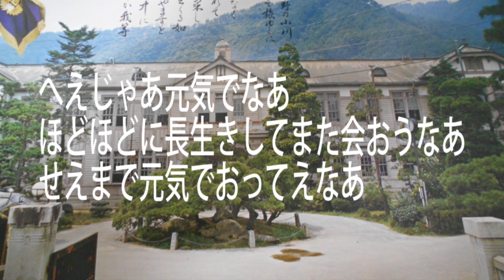【福山】峰松夏城追悼アルバム㉑ 「3年6組のみなさんお元気ですか」「ちょっと危ない同窓会」「純ちゃん」